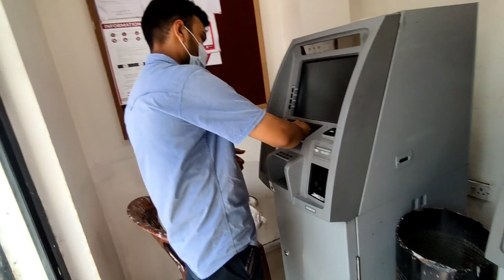Ye kaha se aa gai..?